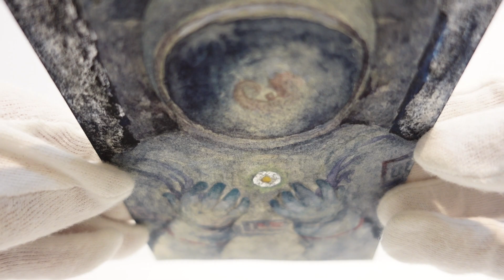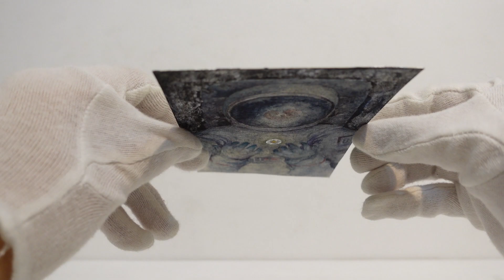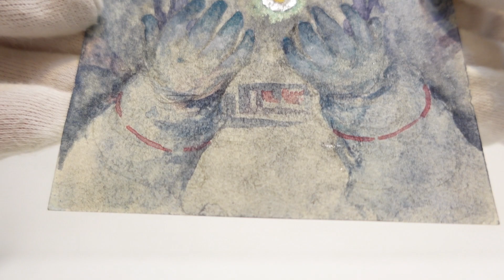hechenglin「To the future」/ 何承霖「未来へ」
Details / 詳細